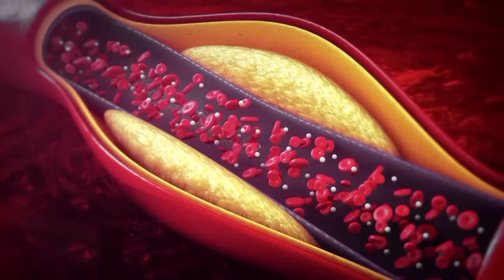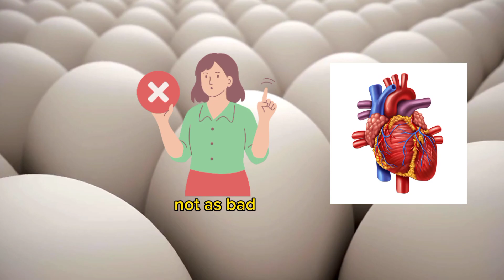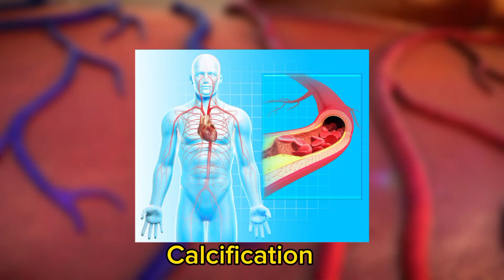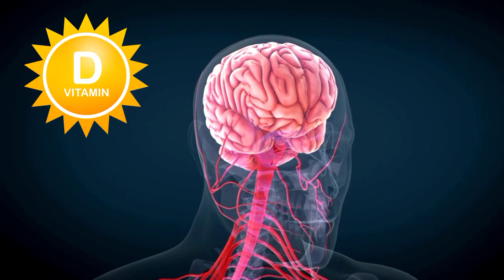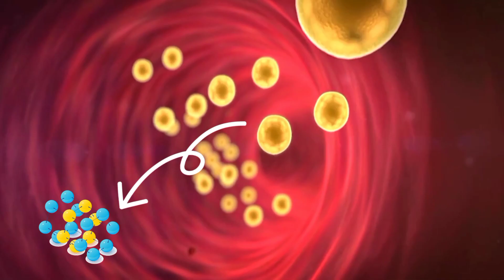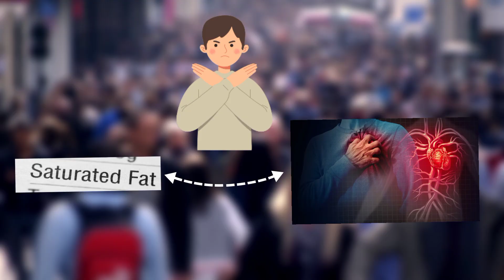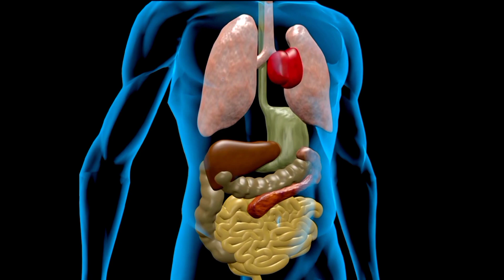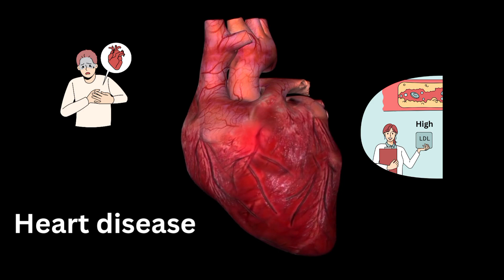EGGS vs HEART DISEASE: 10 SHOCKING Truths You Need to Know About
Are eggs really bad for your heart? 🥚❤️ In this eye-opening video, we reveal 10 shocking truths that will change the way you think about eggs and heart disease forever. Discover the latest research, uncover myths, and learn the real facts behind this controversial topic. Don't miss out on this crucial information that could impact your health!